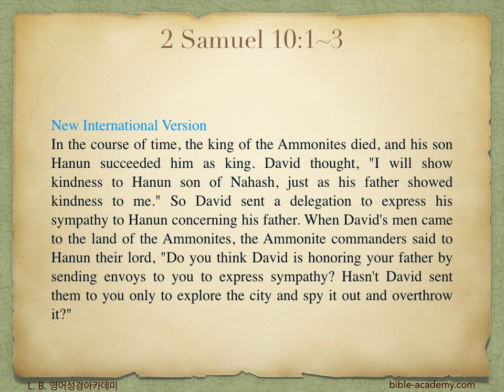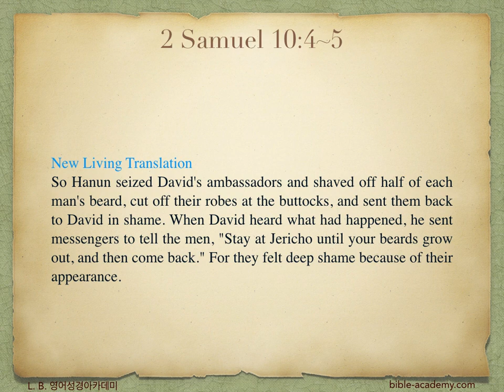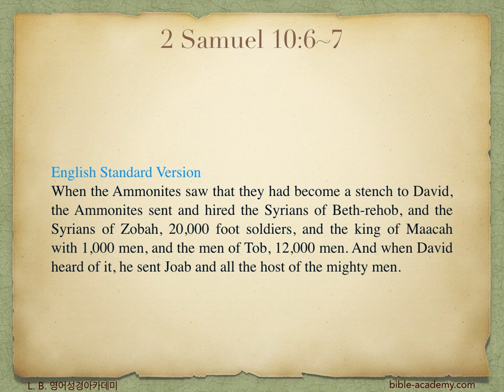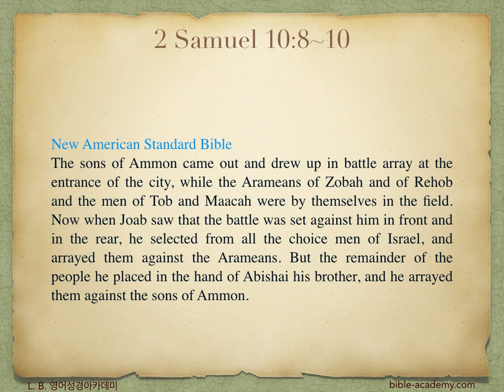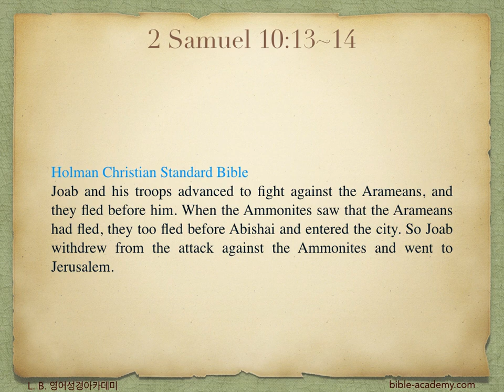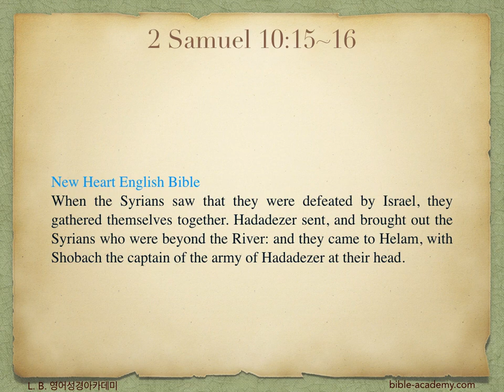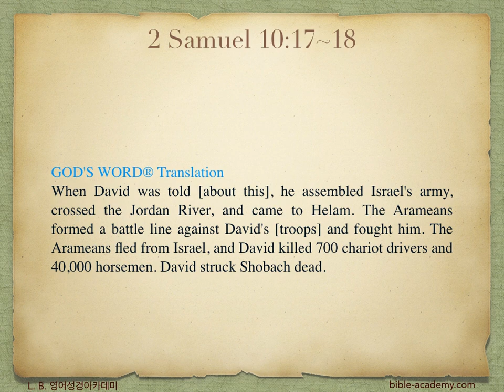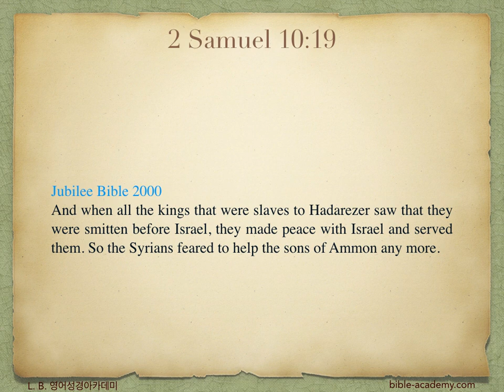512. David Defeats the Ammonites - 2 Samuel 10:1~19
L. B. 영어성경아카데미(bible-academy.com) - 다윗의 원수들은 감히 그를 대적할 수 없었습니다. 모든 것이 완벽하고, 모든 것이 성공적일 때, 그때 하나님은 우리의 마음을 시험하십니다.